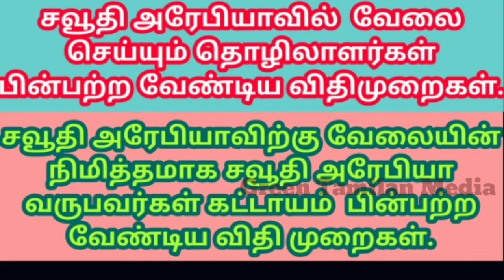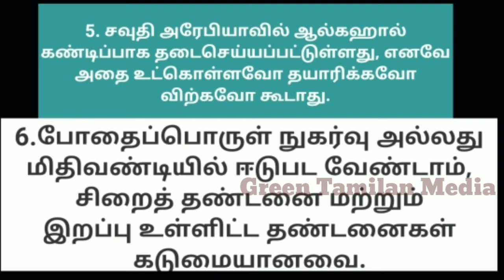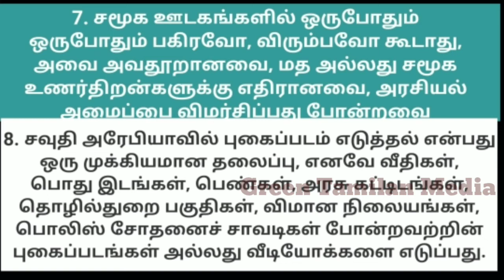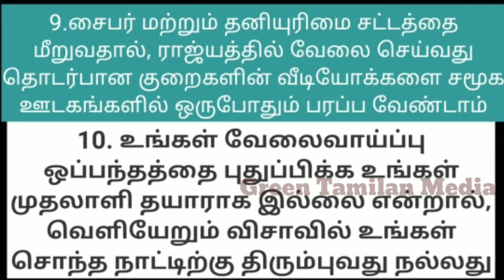சவூதியில் வேலை பார்க்கும் வெளிநாட்டவர்கள் பின்பற்ற வேண்டிய விதிமுறைகள்/புதிதாக வருப்பார்களுக்கும் .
சவூதி அரேபியா தமிழ் செய்திகள்,Saudi arabia tamil நியூஸ்,சவூதி,Saudi Rules